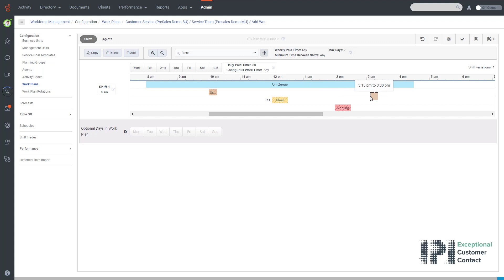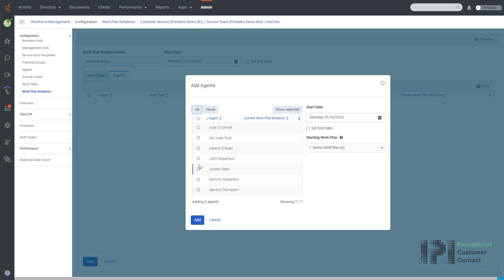Setting up shift plans and shift bags in Genesys Cloud CX, WFM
In Genesys Cloud CX, the WFM platform enables users to set up shift plans with a simple ‘drag and drop’ functionality. Each plan is customisable in terms of time frame, number of agents, and days.